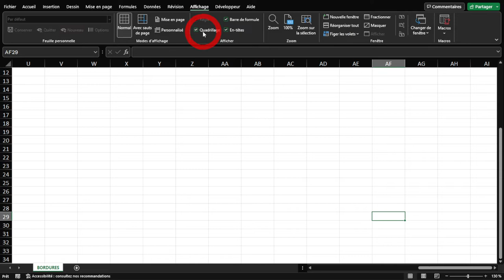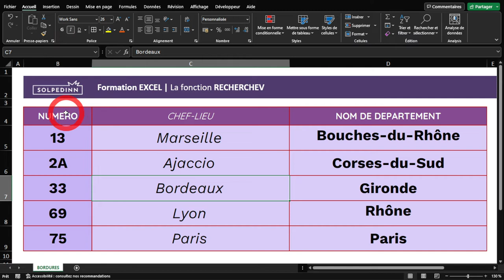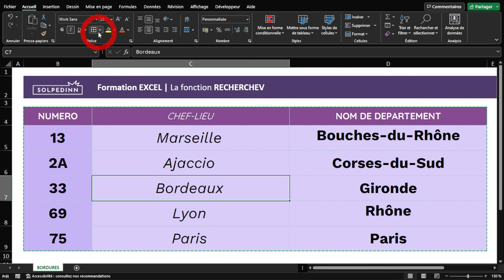BORDURES (Excel en 300 secondes)